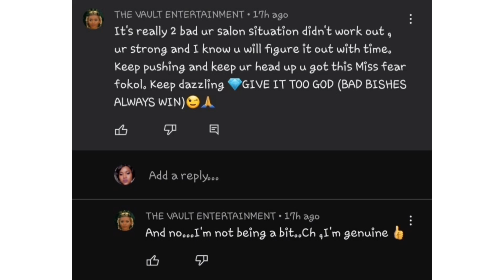Owamie and The Vault || Is it a truce🤔